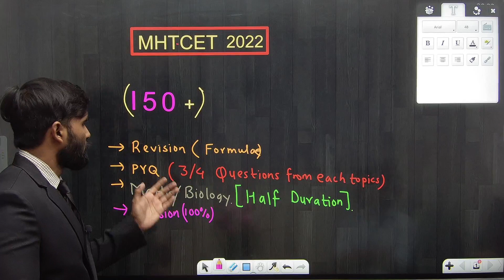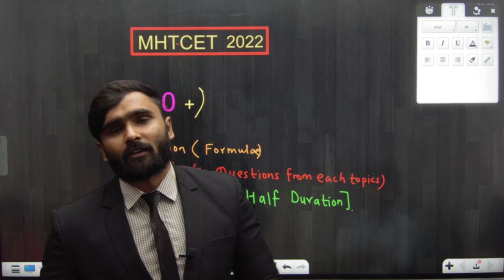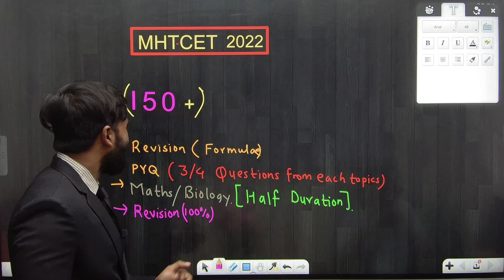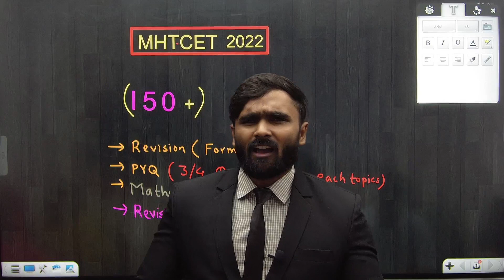LAST 4 DAYS PLANNING TO SCORE 150+ MARKS |MHT - CET 2022|PRADEEP GIRI UPDATE